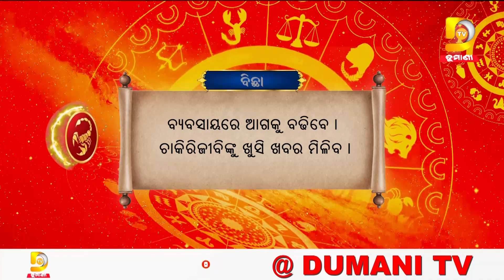ଆଜିର ରାଶିଫଳ ଆପଣଙ୍କ ଭାଗ୍ୟଫଳ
2022.All copyrights reserved with Dumani Tv.